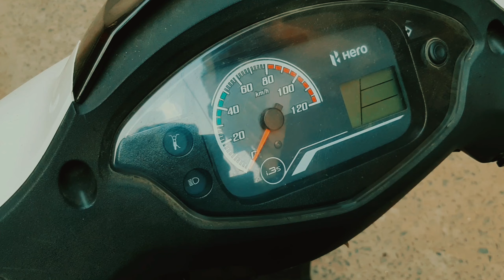CHOP WOOD CARRY WATER|MUNDANE THINGS|VLOGS|VLOGGING IN MOBILE PHONE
* DO IT WITH SWAG OR DON'T DO IT
Me and my bro doing mundane stuff like buying stuffs